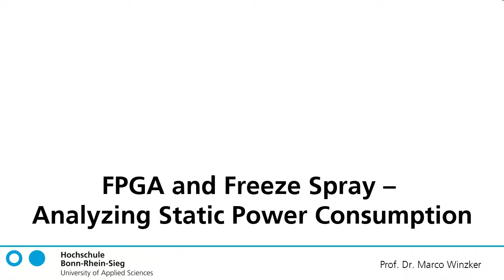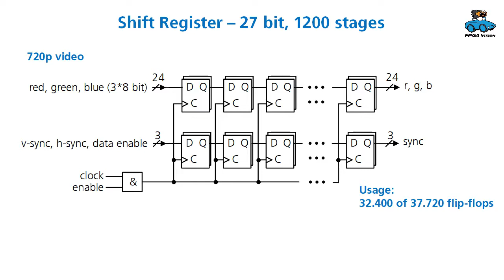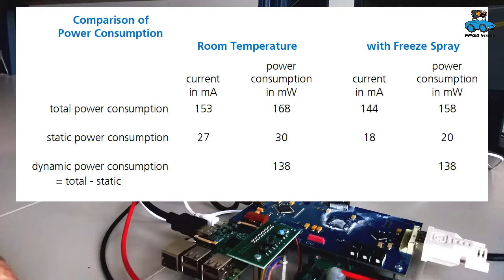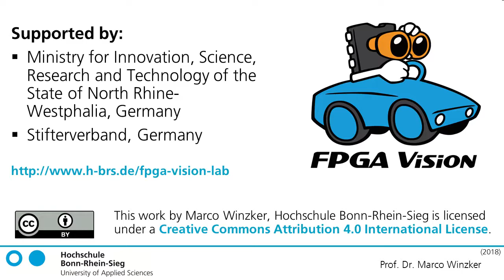FPGA and Freeze Spray – Analyzing Static Power Consumption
With an experiment, the difference between static and dynamic power consumption for digital circuits is explained. Cooling down the FPGA with freeze spray, we illustrate the temperature dependency of static power consumption.